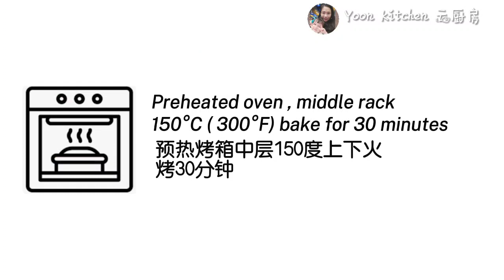My favourite Earl Grey Jenny Butter Cookies recipe 伯爵茶珍妮曲奇食谱